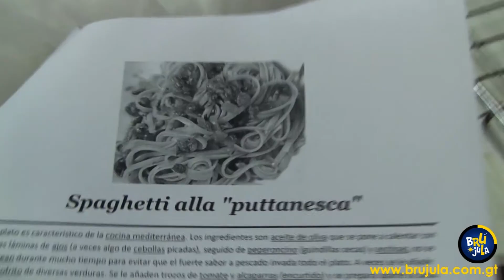Club de Cocina URL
Universidad Rafael Landívar
Brújula 2011